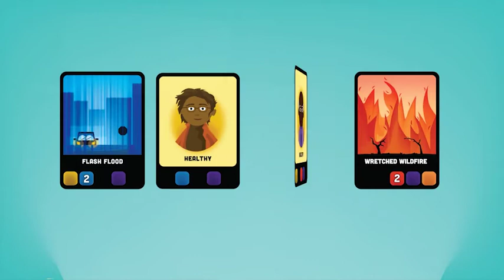Strange Weather We're Having